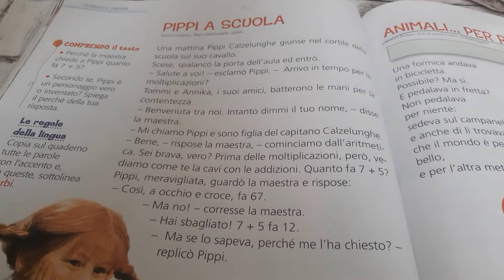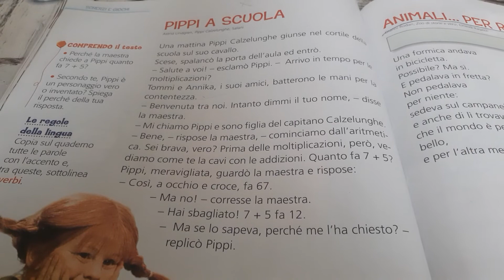Lettura racconto 2°elementare - Pippi a scuola